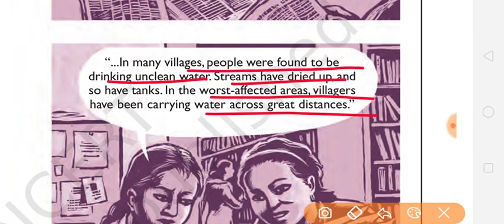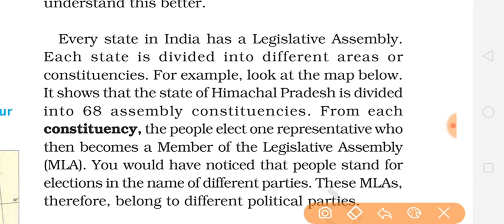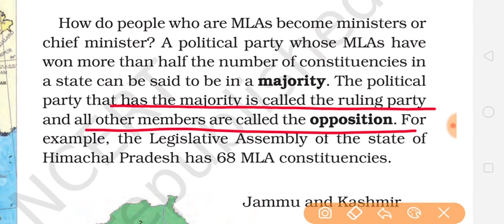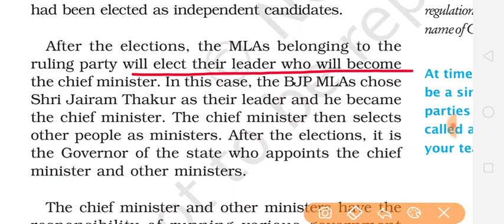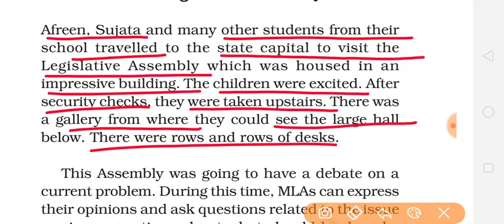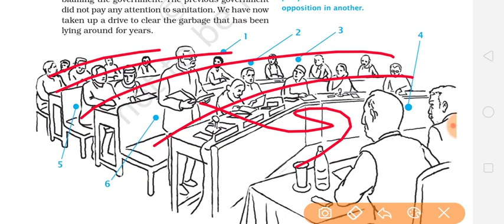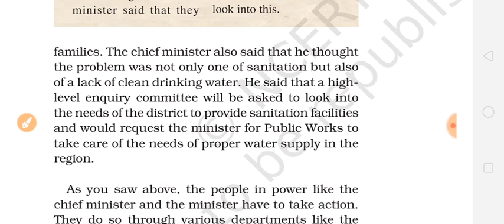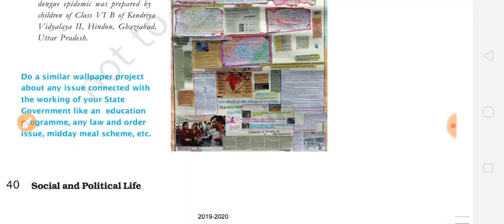Class7th civics chapter 3 How the State Government works full explanation हिंदी में